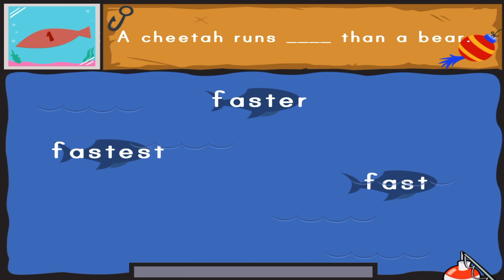Dino Fishing | Comparative Adjectives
Super Fun, Cute and Adorable Merchandise at The PNK Stuff!

The PNK Stuff
PEEKAGAME15OFF

-OR-